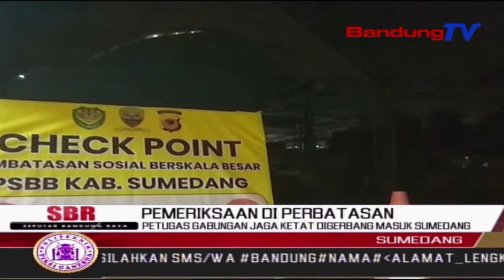Petugas Gabungan Jaga Ketat Digerbang Masuk Sumedang | SBR | BANDUNGTV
SBR | BANDUNGTV | IRFAN RAMANDA | Pukul Dua Puluh Empat NolNol, Pembatasan Sosial Berskala Besar Atau PSBB SeBandung Raya, Termasuk Di Kabupaten  Sumedang, Resmi Diberlakukan. PSBB Ini Akan Berlaku Selama Empat Belas Hari Mulai Hari Rabu Ini Tanggal Dua Puluh Dua April, Hingga Lima Mei Dua Ribu Dua Puluh.